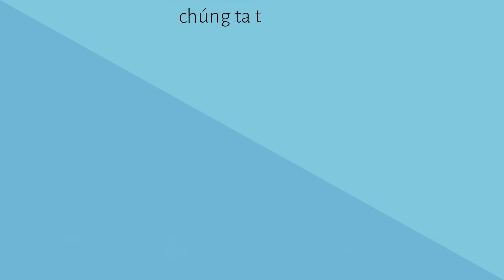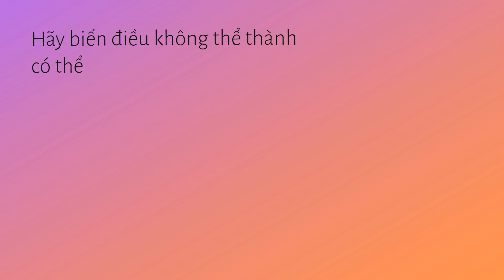Vì sao những quyết tâm đầu năm mới thường thất bại?